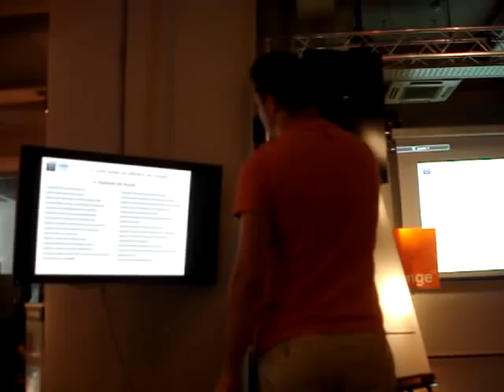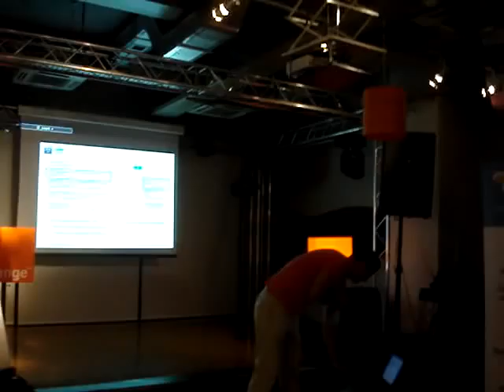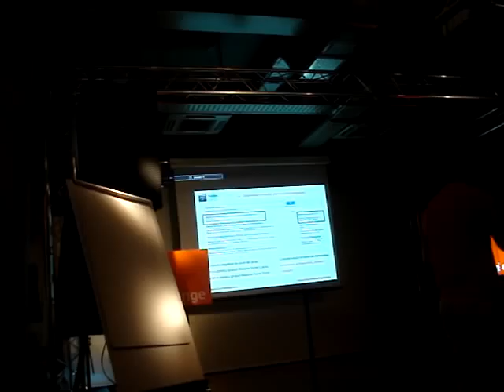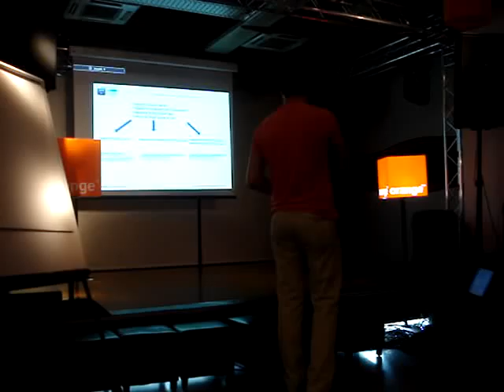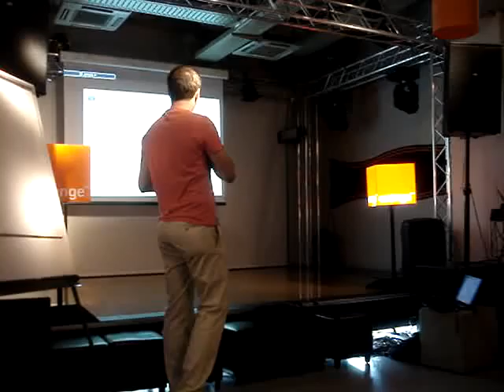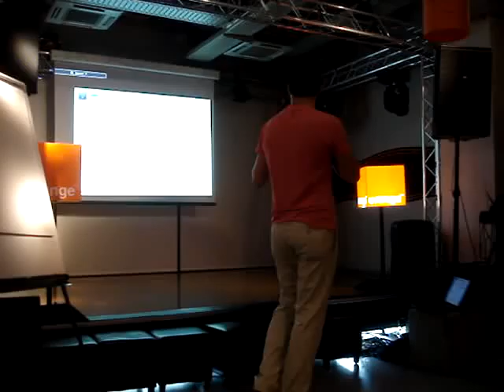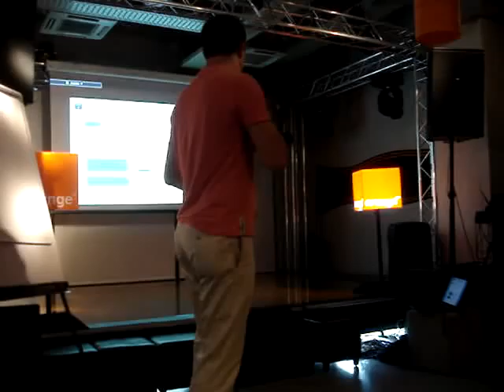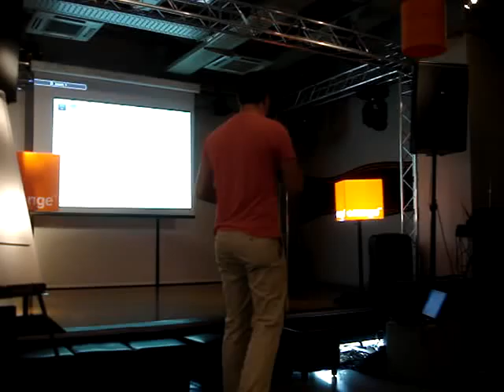2011.08.25 Cristian IGNAT - 10 lucruri care trebuie sa le cunosti despre cuvinte cheie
Cristian IGNAT a susținut o prezentare pe tema "10 lucruri care trebuie să le cunoști despre cuvinte cheie" la Orange Concept Store Bucureşti, în data de 25 august 2011. Detalii pe